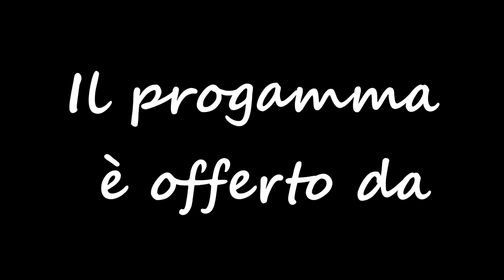TecnoSwitch New Volley Ruvo vs Giovinazzo 3 - 0